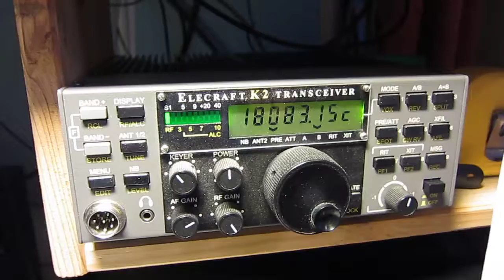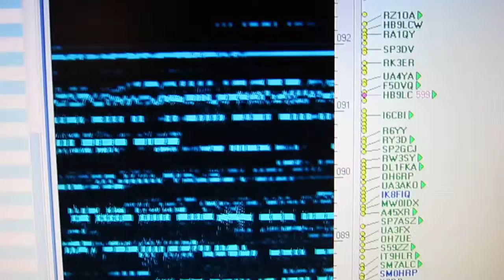TX5K at 17 CW 4.3.2013 heard in OH4MFA